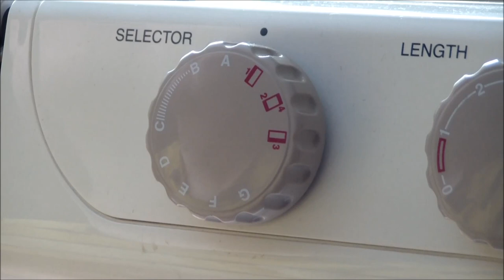How to Hem Knits with Double Twin Needle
In this video I show you how to hem knits with double (twin) needle using a sewing machine. The video is from series "How to hem knits". In this video you will learn how to do it using the twin needle.
Hemming stretch fabrics with a twin needle is not easy. You need to have sewing machine with zig zag stitch and hawe a some skills how to sew knits.
In this video yow will find tips and tricks for using twin needle when you need to do hemming of any clothes.